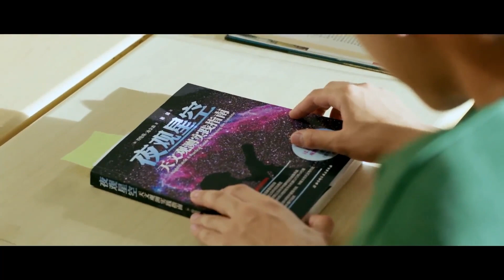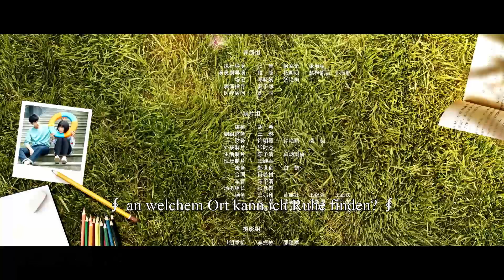【Campus Drama】 ⭐Eine Liebe so schön - A Love So Beautiful EP18 | Der Campus Süße Liebe!!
⭐Eine Liebe so schön - A Love So Beautiful - 致我们单纯的小美好
Regien: Tang Bin / Yang Long
Drehbuch: Wu Tong / Zhao Qianqian / Wu Xueying / Duan Yule / Yu Kui / Zhou Chuzen / Wang Yan Bei
Darsteller: Hu Yi / Shen Yue / Gao Zhiting / Wang Ziwei / Sun Ning
Genre: Drama / Liebe
Produktionsland / Region: China
Sprache: Mandarin-Chinesisch
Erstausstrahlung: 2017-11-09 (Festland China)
Episodennummer: 24
Episodenlänge: 45 Minuten

⭐Inhaltsangabe：
Das Webdrama basiert auf dem gleichnamigen Bestseller von Zhao Qianqian und erzählt die Geschichte der Beziehung von Chen Xiaoxi und Jiang Chen, die sich in 19 Jahren verändert - von der Trennung in der Kindheit bis zum Wiedersehen als Fremde ein paar Jahre später. Ein genialer Arzt mit großem Stolz und einem "bösen" Verstand, ein reines, energiegeladenes und liebenswertes Mädchen, zusammen präsentieren sie eine urkomische, aber wunderschöne romantische Teenager-Geschichte. Die Art und Weise, wie Chen Xiaoxi Jiang Chen jagt, mag die Zuschauer an ihre 17-jährigen Highschool-Erinnerungen erinnern.

⭐ Wir laden Sie auch ein, unseren anderen Kanälen mit vielen Inhalten in verschiedenen Sprachen zu folgen.⭐

⭐Und vergessen Sie nicht, uns in den sozialen Netzwerken zu folgen⭐